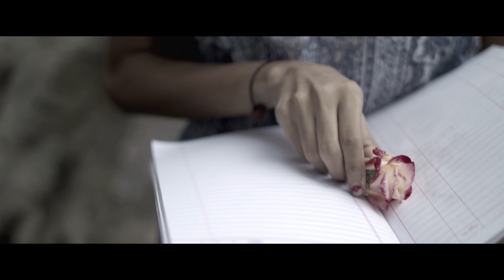Ye Dard Jo Asu Ban Jate He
The song is revel the story of thousands innocent boy of current era who are destroying their life for girl and the girl just use them.  Also revel that to give first choice to those who are love to you rather than your love. Its heart touching song please comments and share
Lyrics & Song Story Written by Propesh Chopade 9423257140
Cast             :  SHASHANK GADILKAR, Damini Jadhav, Diksha Jagtap, Juliya Yede
Direction     : Shubham Mahadev
DOP             : Shubham Mahadev
Singer         : Semeeran Barade
Produce     : Pacific Streaming Samadhan Das, Bhau Shinde Sonali Yele
Asst Director: Rahul
Acting Director : Praful Londhe
Costume : Gauri Forgude
Make Up : Urvi
Production Manager : Amar Gaikwad
Project Manager : Umesh
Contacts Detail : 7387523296